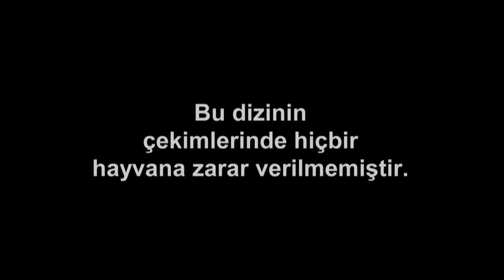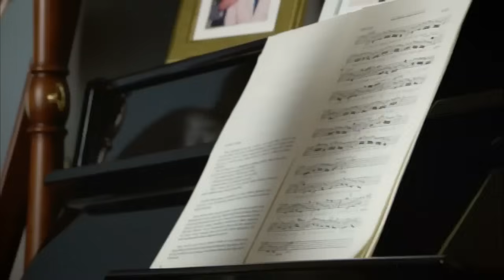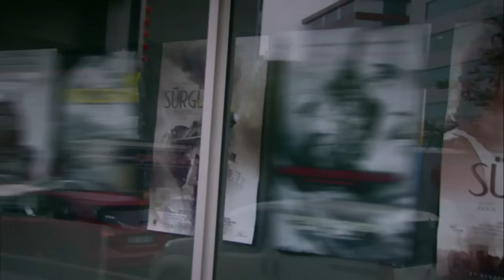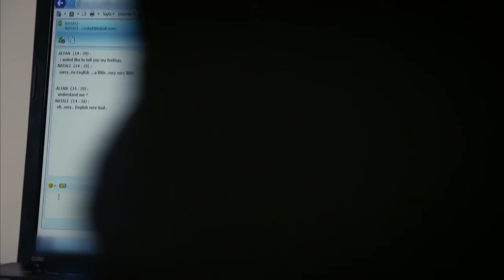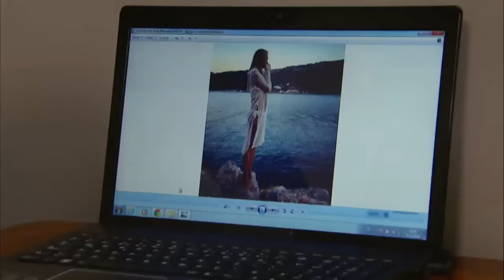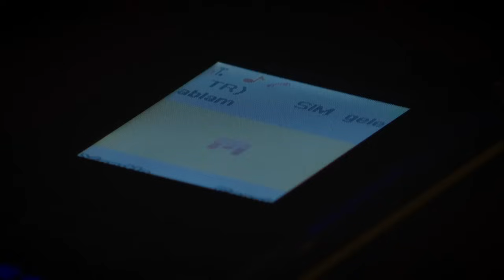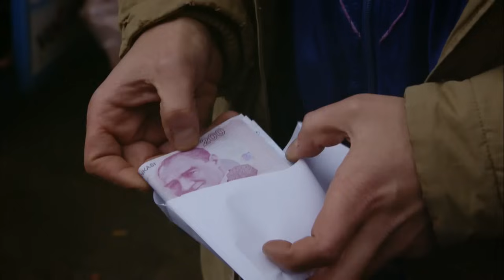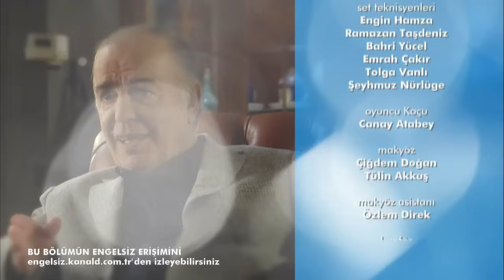İkizler Memocan 8. Bölüm - FULL Bölüm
İkizler Memo - Can 8. bölümünde, Can’ın kendilerine yalan söylediğini düşünen Mümtaz ve Onur onu takip etmesi için peşine Altan’ı takar. Bunu fark eden Memo ve Can’ın Altan’a bazı sürprizleri olacaktır. Memo, Mahmut ve Neriman’ın arasını düzeltmeye çalışırken olaylar tam tersi gelişir.

Öte yandan Hayati, Yarenle nişan gününü tüm mahalleye anons eder. Bunu duyan Osman’ın dünya başına yıkılır. Peki Osman şimdi ne yapacaktır? Yaren ise artık Osman'la bir araya gelemeyeceğini düşünüp canına kıymaya kalkar... Osman, onu kurtarabilecek mi?